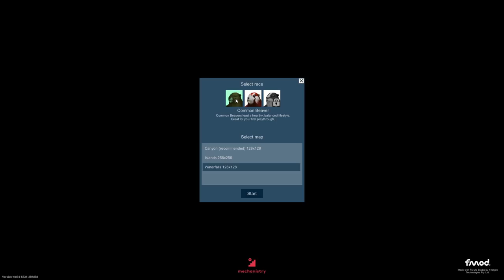Living La Beaver Loca | Timberborn Beta - Part 1 (Lumberpunk Beaver Settlement Builder)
Timberborn returns to the channel as we rejoin our lumberpunk beaver friends and take a look at the latest version of the game, this time in closed beta, and it's been improved a lot since we last saw it. There's new graphics, new structures, new game mechanics, it's all very exciting indeed!

We start with the basics, grabbing some wood to build ourselves some storage areas, warehouses and homes, before quickly moving on to things that provide food because that's quite key.

Our population grows and we soon see more jobs opening up for more farmers, an inventor, a grill chef and even a carpenter!

NOTE: This is the closed beta version of the game.

Humans have long gone extinct, and you now lead a society of lumberpunk beavers. Will your civilization do any better? Play as one of three races with distinct features that greatly influence your experience and see how long your civilization can last for.

Technology and science are the foundation of every civilization. Use ingenious timber-tech for the good of your society. Every building and structure is made entirely out of wood, which is the main resource in Timberborn.

Construct the beaver settlement of your dreams using the modular, multi-tier architecture system.

Build a prosperous city with efficient production chains and beaverish nighttime activities. Follow the lives of individually simulated inhabitants throughout their day.

Satisfy the needs of your population to unlock bonuses and new races.

Play one of the included maps or create your own and share it with the community! Los Beaveros anyone?

Unique beaver societies

Common Beavers lead a healthy, balanced lifestyle and are great for your first playthrough. Eager Beavers require very little sleep but consume more food. They are good for a more challenging experience. Last but not least are the Fancy Beavers who basically like pretty things. Refuse to decorate your settlement and they’ll die of depression. Oh, yeah… they also breed like rabbits.

And we regularly add new features! Stay in the loop by adding Timberborn to your wishlist.

PS. Did we mention our game has beavers?